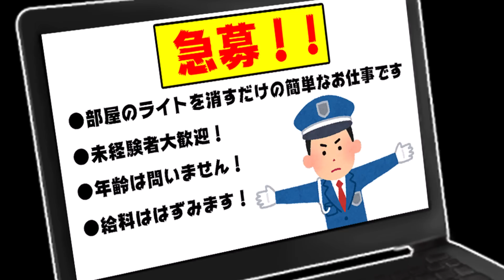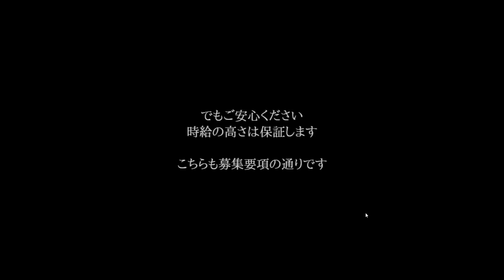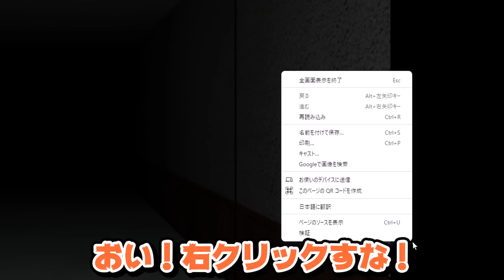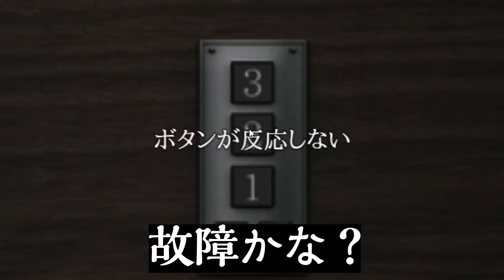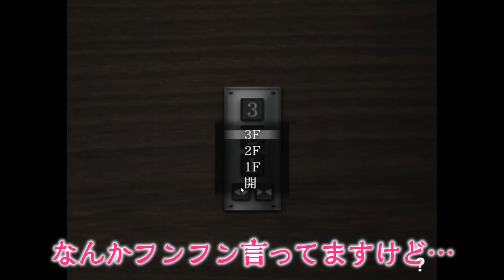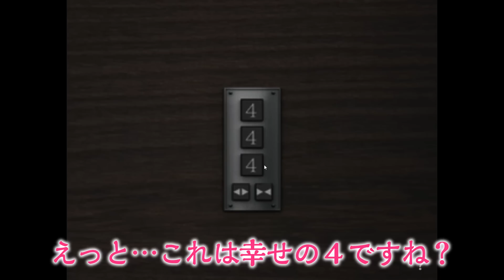【ゆっくり日常🍄】高収入の仕事を見つけました👻【ライトを消すだけの高時給な宿直2】【ゆっくり実況】【ぽんこつちゃんねる】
今回ガチホラーですのでお気を付けを👋

『ライトを消すだけの高時給な宿直2』の制作者
ドッド工房（AtelierDodd）

00:00　オープニング
01:19　ライトを消すだけの高時給な宿直2
09:24　エンディング
09:37　エンドロール